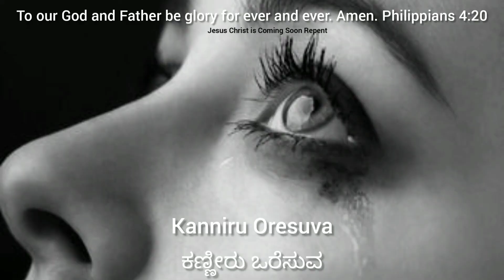kannada Christian Whatsapp status | Manamareyuva nanna devare | Kannada Jesus song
Mana Maraguva Nanna Devare Song | Kannada Christian devotional song | kannada whatsapp status

whatsapp status video christian songs kannada.